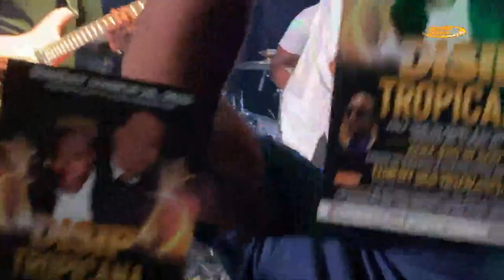"Ranje Chita'w"EA" Klass Live Three Kings Lounge